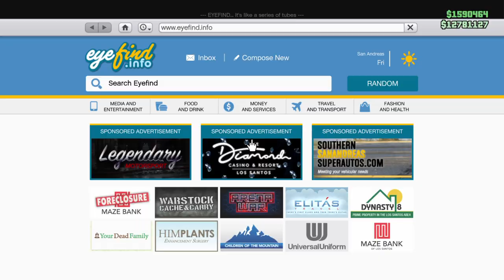GTA5 IMPOTENT RAGE OUTFIT (SEMI SAVES) PS4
@mooty765 on facebook..You have to be player 3 or 4 to get impotent rage outfit will semi save it will stay on you just as long as you dont change outfits even if ya log out  you will still be in the outfit when ya log back in ..Have a friend host job for you job info is in the video